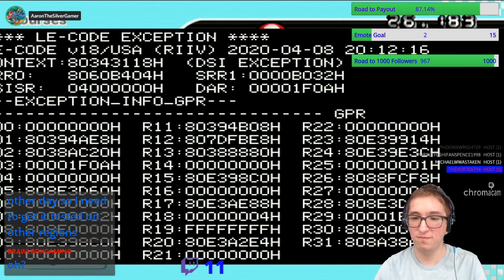AaronTheSilverGamer's Twitch Clips Compilation #8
This one's a bit longer